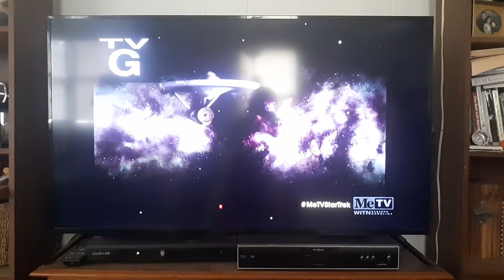Star Trek - MeTV Rating Comparison (+ MeTV's New Rating Template)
Found these on a 3/12/2022 airing of Where No Man Has Gone Before and a 8/20/2022 airing of Errand Of Mercy.

Usually, Star Trek episodes are rated TV-G. Errand Of Mercy, however, is instead rated TV-PG.

I don't own Star Trek.